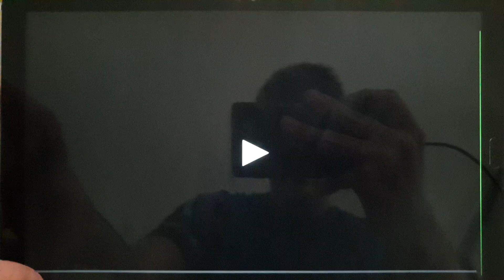20th Century Fox/Walden Media/Chernin Entertainment (2012)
From Parental Guidance (2012)